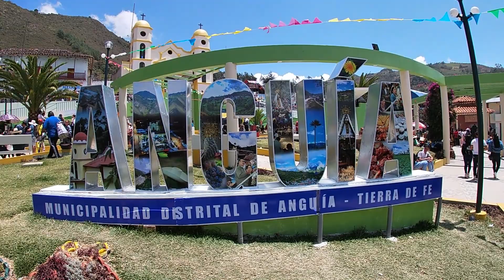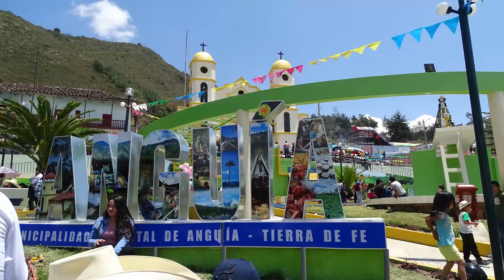Visitamos el Distrito de Anguia en su Fiesta Patronal en honor de la Virgen de los Dolores.